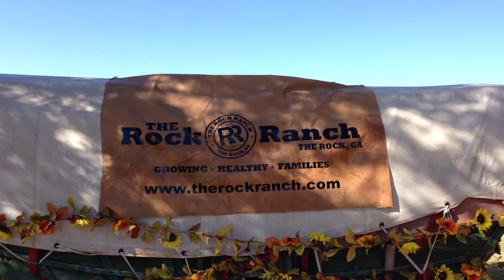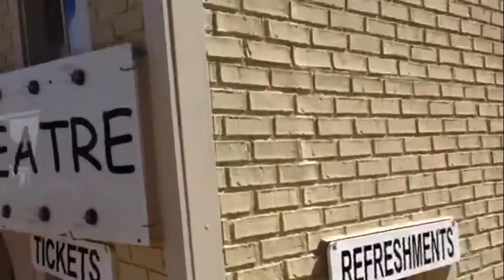Day at the Rock Ranch, The Rock, Georgia